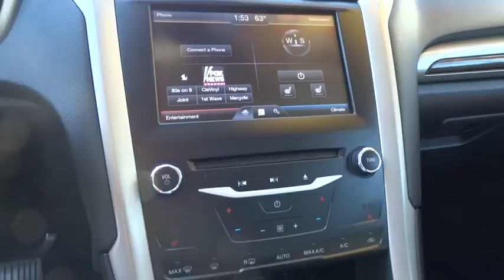2013 Ford Fusion Walnut Creek, East Bay, Dublin, Concord, Livermore, CA F15476A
2013 Ford Fusion
2013 Ford Fusion SE Hybrid - Stock#: F15476A - VIN#: 3FA6P0LU5DR257610

CERTIFIED PRE-OWNED, MP3, PREVIOUS DAILY RENTAL, and MoonRoof/Sun Roof. 2.0L I4 Atkinson-Cycle Hybrid. Perfect Color Combination! Ford FEVER! This wonderful 2013 Ford Fusion Hybrid is the fuel-efficient vehicle you've been longing to find. Save your hard-earned cash for the fun stuff in life instead of flushing it down your gas tank every week. Ford Certified Pre-Owned means you not only get the reassurance of a 12Mo/12,000Mile Comprehensive Warranty, but also up to a 7-Year/100,000-Mile Powertrain Limited Warranty, a 172-point inspection/reconditioning, 24/7 roadside assistance, trip-interruption services, rental car benefits, and a complete CARFAX vehicle history report.
Color-keyed heated pwr mirrors -inc: turn signal indicators  puddle lamps,SYNC voice activated communications & entertainment system -inc: Bluetooth capability  steering wheel audio controls  USB port  audio input jack  911 assist  vehicle health report  Applink *Additional SYNC services available w/annual subscription fee*,AM/FM stereo w/CD/MP3 player -inc: audio input jack  (6) speakers,10-way pwr driver w/pwr lumbar,4-wheel anti-lock disc brakes,Tire pressure monitoring system